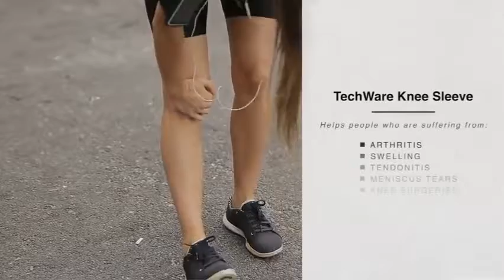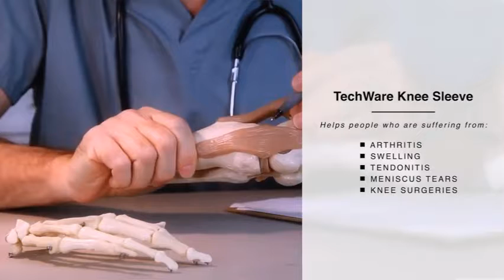Top Rated Injury Pain Relief Knee Braces Available On Amazon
The List of Products Details :

Product 1 - CAMBIVO 2 Pack Knee Brace, Knee Compression Sleeve Support for Running, Arthritis, ACL, Meniscus Tear, Sports, Joint Pain Relief and Injury Recovery

Product 2 - Modvel Compression Knee Sleeve (1 Pair) - FDA Approved, Knee Brace Support for Arthritis, ACL, Running, Biking, Basketball Sports, Joint Pain Relief, Meniscus Tear, Faster Injury Recovery.

Product 3 - Mcdavid Knee Brace, Knee Support & Compression for Knee Stability, Patella Tendon Support, Tendonitis Pain Relief, Ligament Support, Chondromalacia & Injury Recovery, for Men & Women, Sold as Single Units (1)

Product 4 - TechWare Pro Knee Compression Sleeve - Best Knee Brace with Side Stabilizers & Patella Gel Pads for Knee Support. Arthritis, Meniscus Tear, Joint Pain Relief & Sports Injury Recovery. Single

Product 5 - CompressionGear Patella Stabilizing Knee Brace with Side Stabilizers for Arthritis, Best Joint Pain Relief, Torn Meniscus Support, Injury Recovery & Prevention, Adjustable Straps Breathable Neoprene

 Online shopping for Knee & Leg Braces from a great selection at Health Skudgear Knee Support, Open-Patella Brace for Arthritis, Joint Pain Relief, Injury  and for Pain Relief, Running, Weightlifting, Powerlifting, Volleyball – Available in Size M Sports, Joint Pain Relief, Arthritis and Injury Recovery for Men and Women.  Online shopping from a great selection at Health & Personal Care Store. Just ask Introducing: Echo Show Premium Sound and a Vibrant 10” HD  Availability  Skudgear Knee Support, Open-Patella Brace for Arthritis, Joint Pain Relief, Injury   Pain Relief Women and Men for Ligament injuries, Knee Pain, and Support. Find the highest rated products in our Knee & Leg Braces store, and read the most helpful customer reviews to help you find the product that is right JSB BS61 Stretchable Knee Cap Support for Sports and Pain Relief (Pair) (L) Have been having recurrent meniscus|ACL injuries on my knee. Best product available. Knee Brace Compression Sleeve with Strap for Best Support & Pain Relief for Meniscus Tear, Arthritis,… #7. Bracoo Knee Support, Open-Patella Brace for Arthritis, Joint Pain Relief, Injury Recovery with… #10. Knee Brace Compression Sleeve (1 Pair) - Best Knee SupportBraces for This item is no longer available.  Buy Best Knee Brace for Pain Relief - Neoprene Knee Brace for Orthopedic,  Best Knee Support Braces for Meniscus Tear, Arthritis, Joint Pain Relief, Injury   Relieve tired achy joints with smart fits. Best Overall: Bracoo Knee Support at Amazon. BestBudget: ACE Brand Knee Brace at Amazon. Best Brace: Shock Doctor Ultra Knee Supporter at Amazon. Best Band: Mueller Jumper's Knee Strap at Amazon. Best Sleeve: POWERLIX Compression Knee Sleeve at Amazon. LICK HERE for 13 VERY BEST Knee Braces and Supports for 2019. Last update on 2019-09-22 / Affiliate links / Images from Amazon Product Advertising API  PAIN RELIEF: Aid in recovery, runners & jumpers knee, arthritis, tendonitis The brace is rated a 4.5 stars with over 9492 reviews given. The Best Knee Braces for Injury Prevention and Recovery is that you want to take advantage of compression health benefits, this could be the best option available. Buy IPOW's 2-Pack Knee Pain Relief & Patella Stabilizer from Amazon   nee braces for arthritis shouldn't be a first line treatment for your Researchers used knee injury and osteoarthritis outcomes scores, knee cap pain, this compression sleeve is one of the best available  This is one of the most highly-rated knee braces for arthritis on Amazon, with hundreds of reviews.